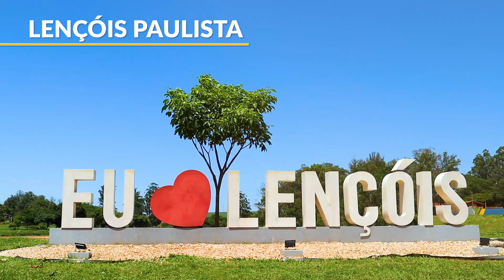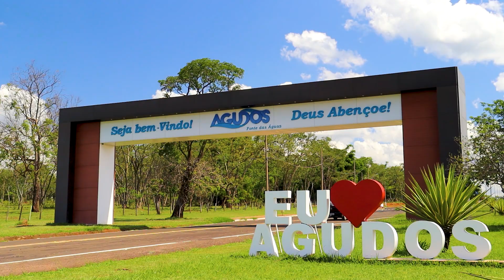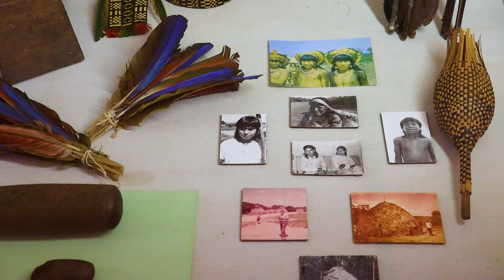Explore a Região Turística Coração Paulista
Da tranquilidade do campo aos eventos culturais, a Região Turística Coração Paulista oferece experiência única e completa aos visitantes.

Entre os atrativos estão mosteiros, igrejas, fazendas, bibliotecas, teatros, parque aquático, vinícolas, além de lugares voltados para o turismo ecológico, gastronômico e de eventos.

Ficou curioso para conhecer essa RT? Vem com a gente nessa viagem!